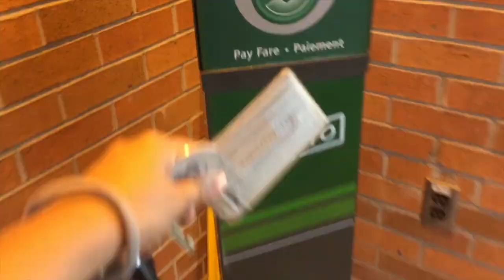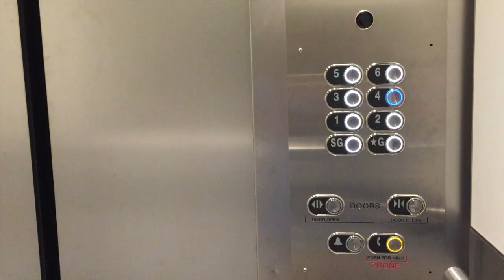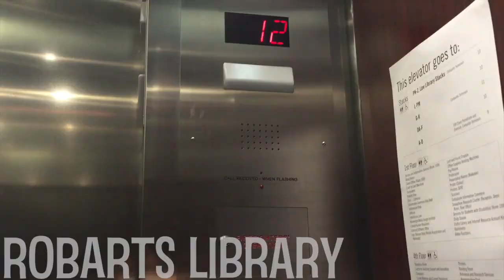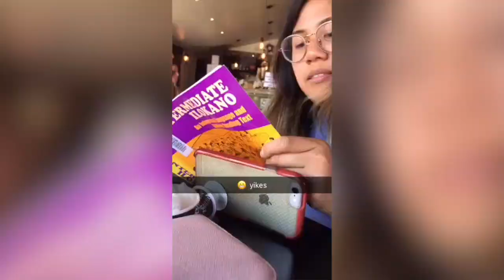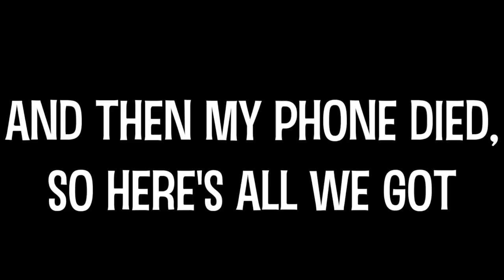Last Day EVER of University! 🙌🏽 | thedl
thedl stands for "the dor life" - just my ordinary life with extraordinary people. ;) My last day ever of university at UofT! Oh adulting - we never know what we're doing.